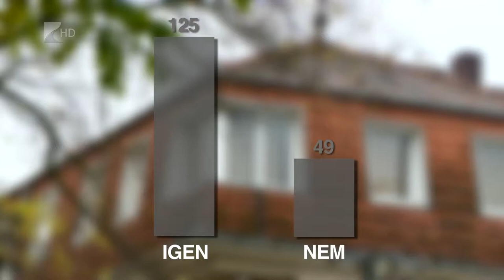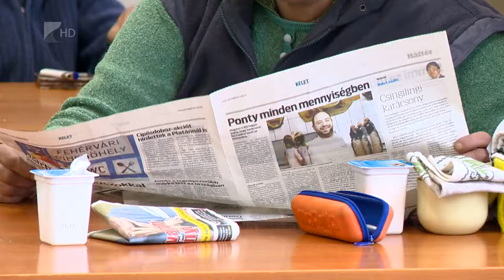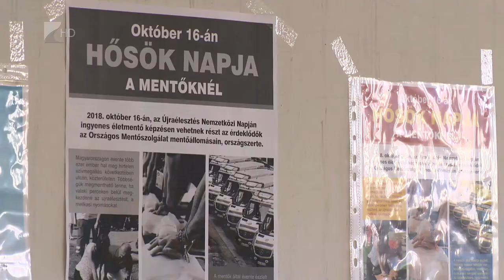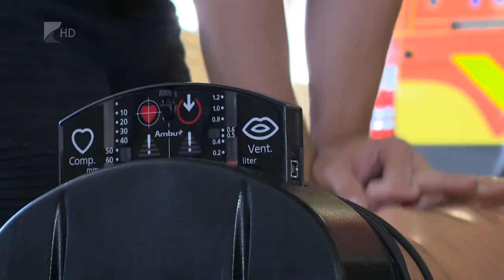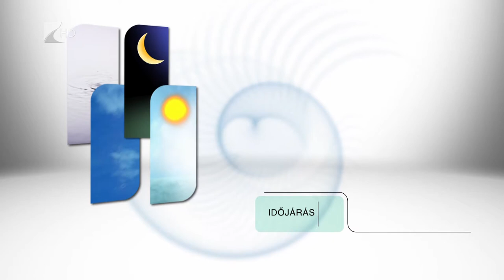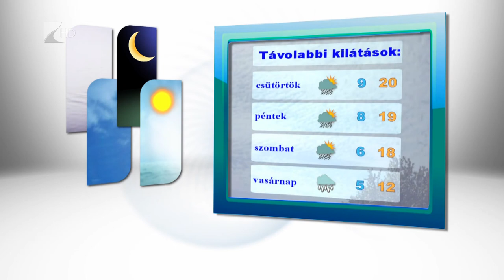Híradó 2018.10.16. - Kölcsey Tv